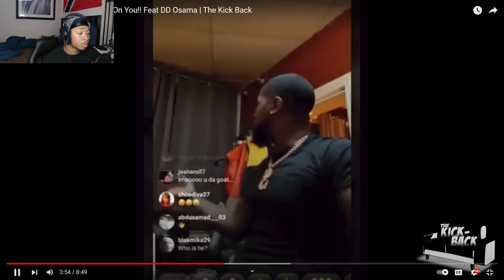10 Signs Someone Is Cheating On You Ft @DtayBlackie *REACTION*